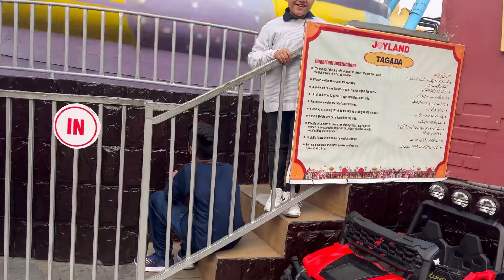Joy in Joyland Lahore | Hk family vlog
Joy in joyland
"Embark on an exhilarating journey to Joyland! 🎉 Our latest YouTube video is a joyous exploration of laughter, happiness, and feel-good moments. Join us in this uplifting adventure, where smiles are contagious and positive vibes reign supreme. Hit play and immerse yourself in the joy of Joyland – your heart's ultimate destination for happiness!"